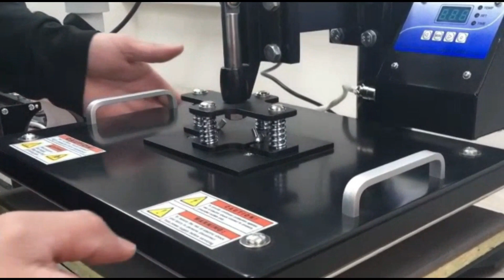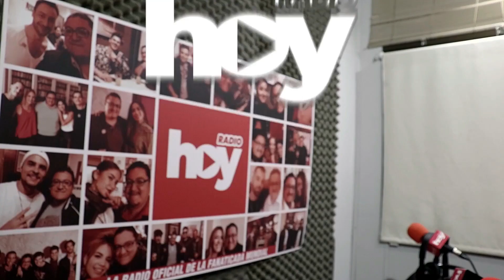Primer Encuentro Nacional de Administradores de Condominios | Hablemos de Copropiedad 15-02-24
Anibal Ahumada.a te espera en otra edición de hablemosdecopropiedad por LaRadioOficialDeLaFanaticadaMundial, y también en @zappingchile, canal 194.

Tema: Primer Encuentro Nacional de
Administradores de Condominios

Invitados: Pedro Harrison, Rodrigo Said, Álvaro Ricardi, Carmen Gloria Pérez, Miguel Madrid